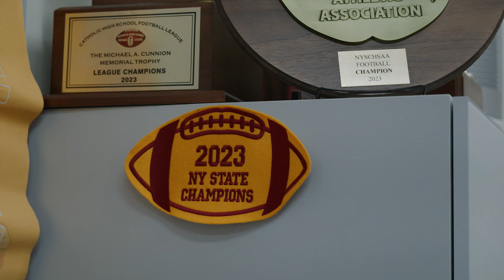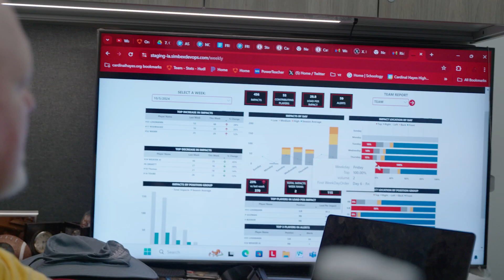Learn How Cardinal Hayes High School is Using InSite Analytics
Cardinal Hayes High School believes smart helmet technology and Riddell InSite Analytics is a no-brainer for any football program. Hear from their head coach and linebackers coach about how getting impact data from this reporting suite has been a win for their program, helping them to make data-driven decisions on how to teach and train their athletes to tackle the right way and become better football players.

We are a passionate team dedicated to giving back to the football community while advancing the sport through game-changing innovations in helmet technology and protective equipment that enhance on-field performance. Our vision is to boldly champion the future of football.